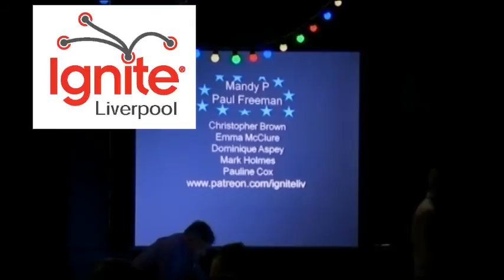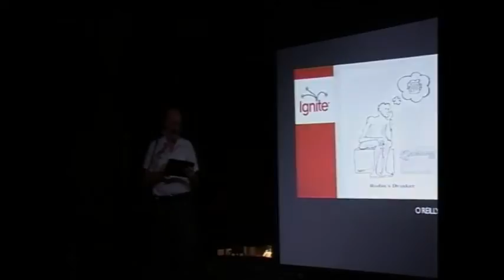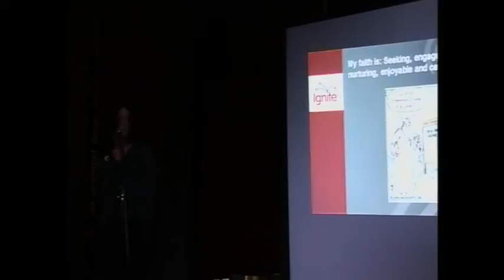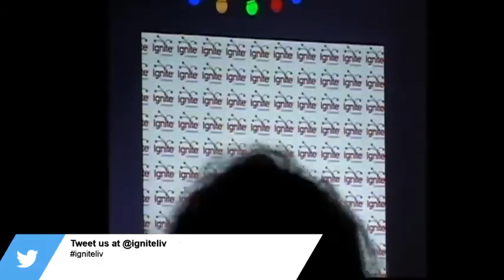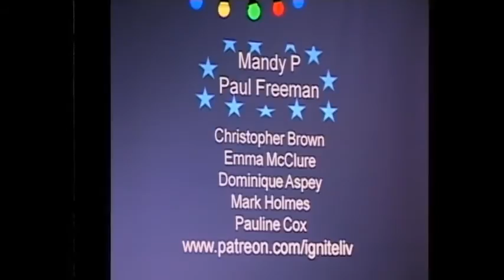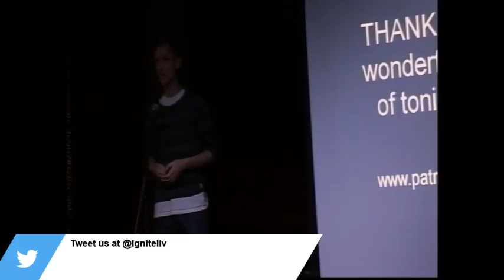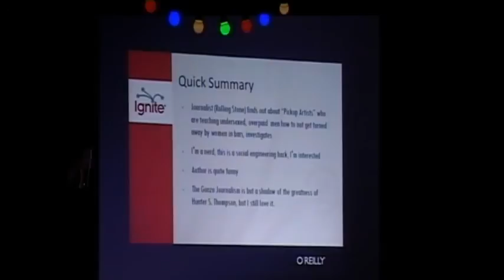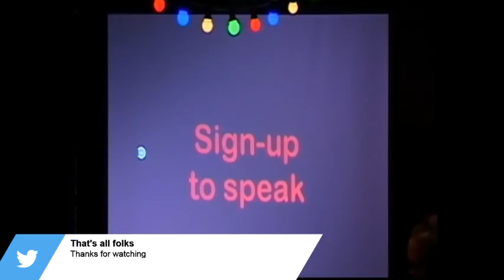#24 Inspiring Liverpool one talk at a time.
Recording of the Live Stream from Ignite Liverpool on 4th November.

Talks not in this order

Jules Howard – Why do we all have to die?
I have spent the last two years considering and researching the science of death for a book project (Death on Earth, published by Bloomsbury, out in May 2016). During this time I investigated death’s impact on evolution and how some creatures (like birds, clams, turtles and naked mole rats) have evolved to put the brakes on the ageing process; Tricks we humans may learn… Genetic tricks we may one day wield to slow our own ageing…. But do we really want to live forever?

Caron Lyon – My Analogue life in a Digital World.
Everyone has a story. We are analogue beings adapting to a digitally enabled world. This is my story. It all starts with a square peg and a round hole. It’s about personal perspective, about understanding your own story and its place beside everyone else’s. When did you plug in?

Steve Flatt – Thinking about thinking.
Evolution has produced a particular bias in the way we think. While this bias was pro-survival in the prehistoric world in today’s world the way we think is now disadvantaging each and every one of us and producing many unwanted consequences.
Noticing the way we think and making small changes can transform our lives. This is not a motivational talk but a serious look at what we can do easily and thoughtfully to improve our relationships with each other.

Christopher Brown – Dinosaurs are bullshit
There’s a part of me that can’t accept the concept of dinosaurs. I know and understand this makes me sound like a crazy person. Please give me five minutes to explain….

Jamie Roberts Everything (physically possible) is a skill
I’ll try to get as many unexpected examples as possible to demonstrate that even though some people have an advantage in certain areas nearly everything is learnable, the concept of innate talents is mostly a social construct and imaginary barrier and once you know that, you can look at possibility in a different way.

Tom Williamson – Flags of Love and Hate

Sarah Jones – Women and Motorsport- will we see an woman enter in F1?
My talk will talk about the current status of women in Motorsport generally historically, then in the present and then focusing on F1 and who I feel has the potential to reach F1 in the near future.

Alison Little
On being a contemporary artist in the North West

Lisa Hoyle Why religion is (can be) a good thing
Many people think about religion being dogmatic, protectionist, irrational and based on misplaced faith. For me and many others faith is the wrong word to use – , following a religious path is about doubt and exploring that doubt with what Bhuddists call Beginners Mind – it is about touching the void and it is about having a counter balance to the materialistic world which in 21st century largely means the consumer world.